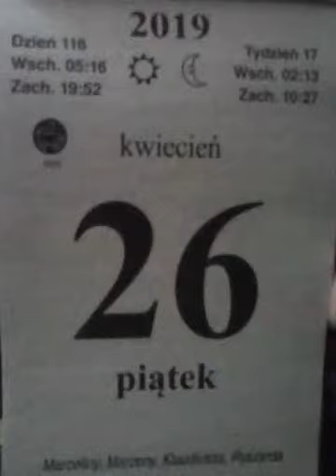26 kwietnia 2019r.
Imieniny obchodzą: Artemon, Aureliusz, Dominik, Erwina, Grzegorz, Klarencjusz, Klet, Lucydiusz, Marcelin, Mariusz, Marzena, Paschazy, Ryszard i Spycimir.
    Polska, Szczecin – Dzień Wyzwolenia Szczecina (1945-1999), Święto Zdobycia Szczecina (od 2000)[1]
    Międzynarodowe – Światowy Dzień Własności Intelektualnej[2]
    Tanzania – Święto Unii
    Wspomnienia i święta w Kościele katolickim[3][4] obchodzą:
        św. Anaklet I (papież)
        św. Aureliusz z Kartaginy (męczennik)
        św. Marcelin (papież)
        św. Rafał Arnáiz Barón (oblat cysterski)

    1332 – Wojna polsko-krzyżacka (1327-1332): wojska krzyżackie zdobyły Inowrocław.
    1777 – Od uderzenia pioruna zapalił się i spłonął kościół św. Mikołaja (dziś katedra) w Elblągu.
    1794 – Ukazało się pierwsze wydanie „Gazety Wolnej Warszawskiej”, oficjalnego organu insurekcji kościuszkowskiej.
    1809 – Wojna polsko-austriacka: zwycięstwo wojsk polskich w bitwie pod Grochowem.
    1831 – Powstanie listopadowe: zwycięstwo wojsk rosyjskich w I bitwie pod Mińskiem Mazowieckim.
    1848 – Wiosna Ludów:
        Oddziały powstańcze w Wielkopolsce odmówiły demobilizacji.
        Pierwsze starcia powstańcze w Krakowie.
    1863 – Powstanie styczniowe: zwycięstwo powstańców w II bitwie pod Nową Wsią.
    1867 – W siedzibie Towarzystwa Naukowego Krakowskiego odbył się pierwszy pokaz obrazu Alchemik Sędziwój Jana Matejki.
    1886 – Z inicjatywy kanclerza Otto von Bismarcka powstała działająca w Wielkopolsce i na Pomorzu antypolska Komisja Kolonizacyjna.
    1915 – I wojna światowa:
        Car Mikołaj II Romanow przybył do zdobytej przez wojska rosyjskie Twierdzy Przemyśl.
        Jasna Góra została ustanowiona enklawą pod administracją austro-węgierską, wydzieloną z terenów okupowanych przez Niemców.
    1920:
        W Poznaniu od policyjnych kul zginęło 9 strajkujących kolejarzy, a 30 zostało rannych.
        Założono najstarszy w mieście klub sportowy Gwiazda Bydgoszcz.
    1925 – Wieś Olsztyn została przyłączona do Bełchatowa.
    1930 – W Przeworsku spłonęło 38 budynków.
    1940 – W lesie pod Suwałkami Niemcy rozstrzelali 13 członków Tymczasowej Rady Ziemi Suwalskiej, pierwszej organizacji podziemnej na Suwalszczyźnie
    1943 – W nocy z 26 na 27 kwietnia rotmistrz Witold Pilecki wraz z dwoma współwięźniami uciekł z obozu Auschwitz.
    1944 – Prezydent RP Władysław Raczkiewicz wydał dekret o tymczasowej organizacji władz na terytorium Rzeczypospolitej.
    1945 – Armia Czerwona zdobyła Szczecin.
    1950:
        Dzień 1 maja ogłoszono świętem państwowym.
        Rozpoczęto budowę Huty im. Lenina w Nowej Hucie.
    1961 – Józef Cyrankiewicz został Honorowym Obywatelem Miasta Krakowa.
    1963 – Premiera filmu Czarne skrzydła w reżyserii Ewy i Czesława Petelskich.
    1965 – Dokonano oblotu szybowca SZD-29 Zefir 3.
    1977 – W Katowicach wykonano wyroki śmierci na seryjnym mordercy Zdzislawie Marchwickim i jego bracie Janie.
    1985 – Podczas obrad przywódców państw-stron Układu Warszawskiego w Warszawie przedłużono jego istnienie na kolejne 20 lat.
    1995 – w 50. rocznicę zdobycia miasta przez Armię Czerwoną po raz pierwszy odegrano Hejnał Szczecina
    1996:
        Premiera komedii filmowej Szabla od komendanta w reżyserii Jana Jakuba Kolskiego.
        Sejm RP przyjął ustawę o Służbie Więziennej.
    2000 – W Radzionkowie otwarto Muzeum Chleba.
    2003 – Odkryto Jaskinię Głęboką w Beskidzie Śląskim.
    2004 – Lew Rywin został skazany nieprawomocnie przez Sąd Okręgowy w Warszawie na 2,5 roku pozbawienia wolności oraz 100 tys. zł. grzywny. Sąd zmienił kwalifikację czynu z płatnej protekcji na oszustwo.
    2008 – Odbył się ingres arcybiskupa metropolity gdańskiego Sławoja Leszka Głódzia.